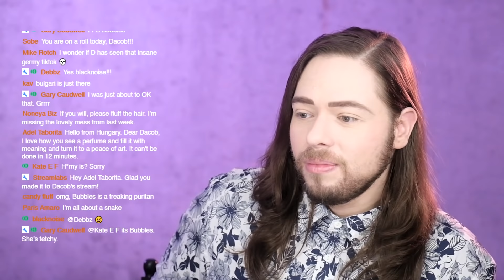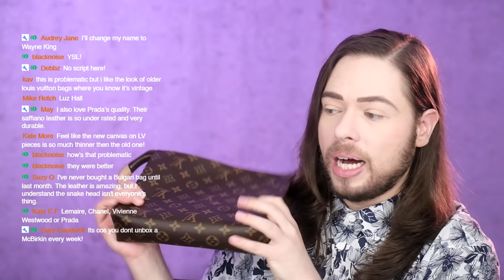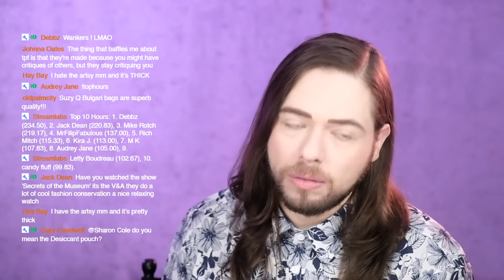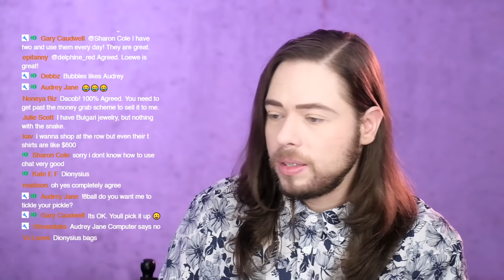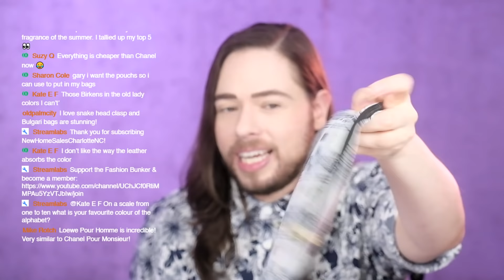Purse forum shade! Most fulfilling bag? Gucci - Louis Vuitton - Bulgari - Mulberry - Chanel - Hermes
Dacob In-between and LIVE! Its chat time in the fashion bunker! Purse forum shade! Most fulfilling bags - Gucci - Louis Vuitton - Bvlgari - Mulberry - Vivienne Westwood - Chanel - Hermes and more plus perfume talk! Oh and...  Jeremy Fragrance sits on what allegedly? I hope you enjoy this video!

Or just search for "Super Dacob" in the clothing/fashion department on AMAZON.

Further items and countries will be added in the future.